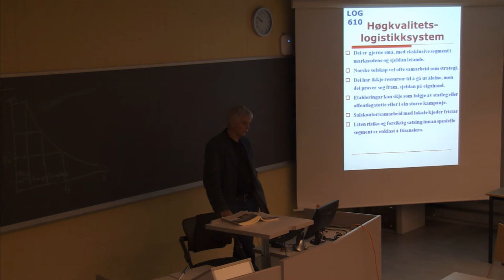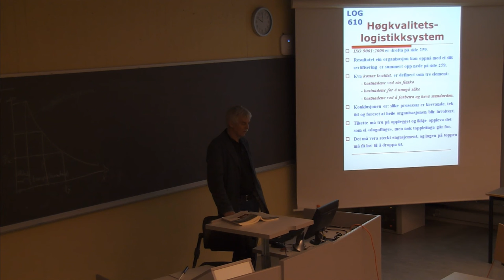01-F-29 Forelesning LOG610 (09. apr. 2015)